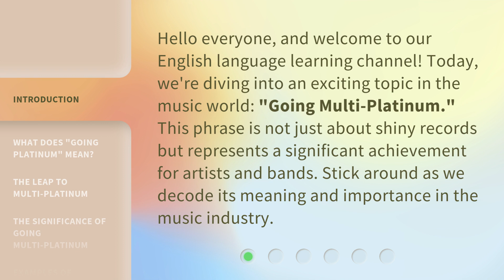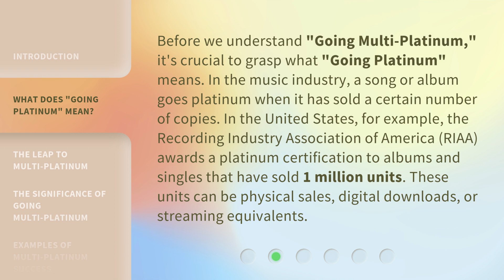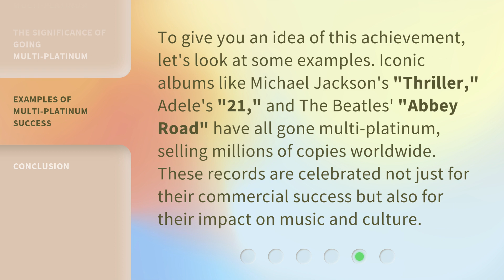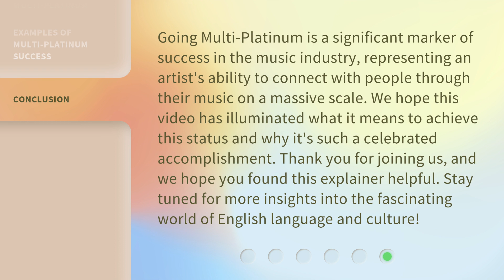Going Multi-Platinum: The Ultimate Achievement in Music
00:00 • Introduction - Going Multi-Platinum: The Ultimate Achievement in Music
00:32 • What Does "Going Platinum" Mean?
01:08 • The Leap to Multi-Platinum
01:39 • The Significance of Going Multi-Platinum
02:10 • Examples of Multi-Platinum Success